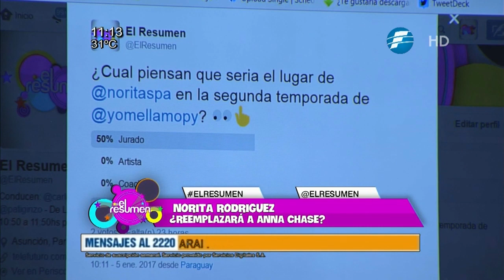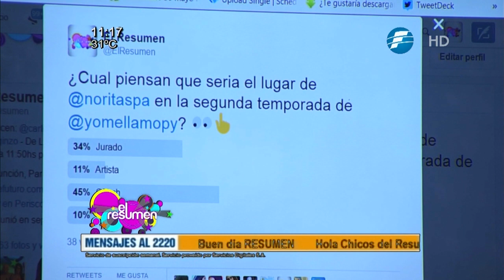¡Norita Rodriguez en ElResumen!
Hoy tuvimos la grata visita de una amiga de la casa. Profesora de baile, conductora de radio y tv, empresaria, y más, es parte de todo lo que podemos adjuntar al Cv de Norita Rodriguez. ¿Es la nueva directora artística de YoMeLlamoPy? ¿Se candidata a Diputada? Mira más al respecto en el siguiente material.